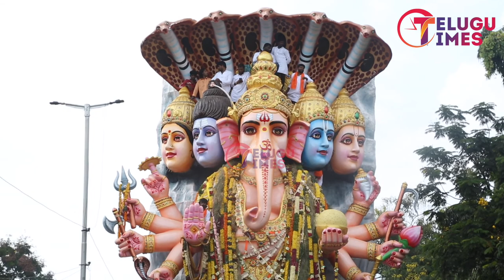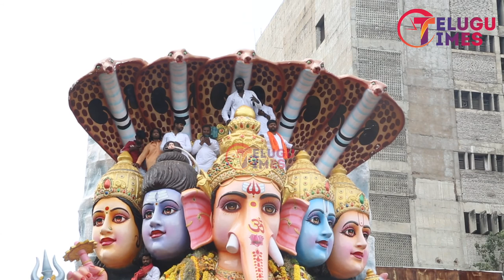Khairatabad Ganesh Immersion | Khairatabad Ganesh Shobha Yatra Highlights 2021 | Telugu Times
Telugu Times.. is purely Entertainment based digital media channel. All Political News, Political Gossips, and EXCLUSIVE  Political person Interviews, Also Tollywood Movie Updates, Bollywood movie updates, Hollywood movie updates, and all South Cinema Industry latest news, Latest Telugu Trailers, Promos, Teasers, Gossips, Celebrities every latest news & EXCLUSIVE CELEBRITY INTERVIEWS much more can be found in this channel.

తెలుగు టైమ్స్.. పూర్తిగా వినోదం ఆధారిత డిజిటల్ మీడియా ఛానెల్. అన్ని టాలీవుడ్ మూవీ అప్‌డేట్స్, బాలీవుడ్ మూవీ అప్‌డేట్స్, హాలీవుడ్ మూవీ అప్‌డేట్స్, మరియు అన్ని సౌత్ సినిమా ఇండస్ట్రీల‌కు సంబంధించిన‌ తాజా వార్తలు, తాజా తెలుగు ట్రైలర్స్, ప్రోమోలు, టీజర్స్, గాసిప్స్, సెలబ్రిటీలకు సంబంధించి తాజా వార్తలు మ‌రియు ఎక్స్‌క్లూజివ్ సెలెబ్రిటీ ఇంటర్వ్యూలు ఈ ఛానెల్‌లో నిరంత‌రం చూడవచ్చు.